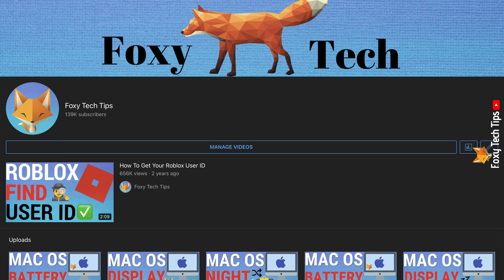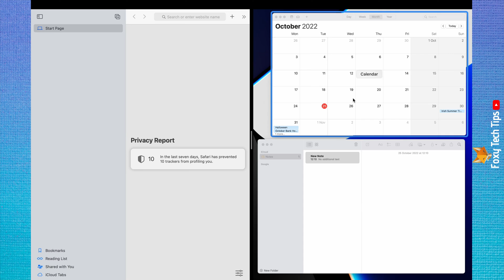How To Use Split Screen On Macbook & Mac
Easy to follow tutorial on using the split screen feature on Mac OS which allows you to have to windows side by side in split screen. Split screen on Macbook and Mac is a great way to multitask. Learn how to use it now!

Steps:

- The first thing to do is have the two applications you would like to use in split screen open.

- The apps need to be not in fullscreen in order to use split-screen.

- In the top left of one of the apps, hover over the green button.

- This menu should appear, if it doesn’t then you can hold down on the green button until the menu appears.

- Click on ‘tile window to left of screen’ or right, depending on which side you would like this app to be on.

- Then click on the other app that you would like to be in split screen.

- You can use this bar in the middle to drag a window larger or smaller.

- If you hover or hold down on the green button again you can replace the tiled window, move the window to desktop, or make the window fullscreen.

- You can use the red ‘x’ button to close one of the apps when you are done.